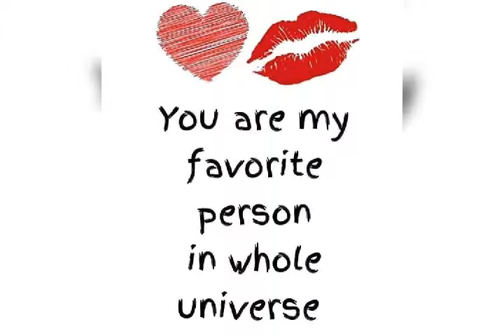Ola Svensson (Brother Leo) - S.o.S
Lyrics:

I'm trying every frequency
But so far there's no answer
Just knowing there's a chance for us
Could save me from disaster

I'm sending you an S. O. S.
I'm drowning and nobody else
But you can rescue me
Without you I'm a sinking ship
So save me from this sea
Of tears

Extreme emergency
Every breath I take could be the last of me
Your amazing grace
Is my only hope to stop this tragedy

Don't let me come apart when you
Could put me back together

And my breaking heart has learned a lesson
I'll live to prove it if you let me
Won't you let me

(Sending you an S. O. S.)
Of tears